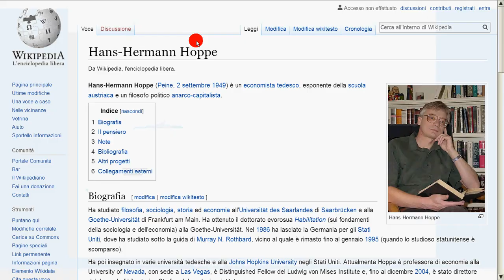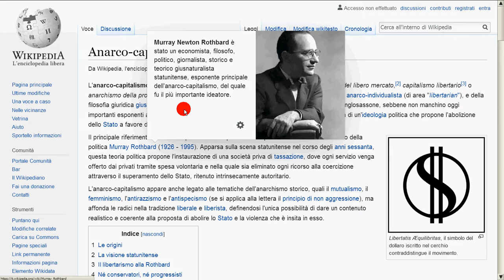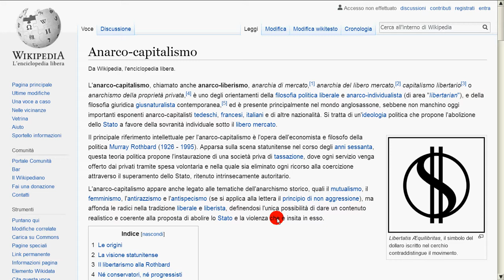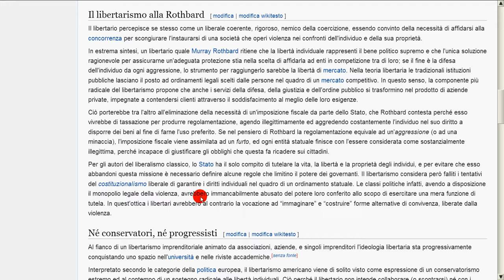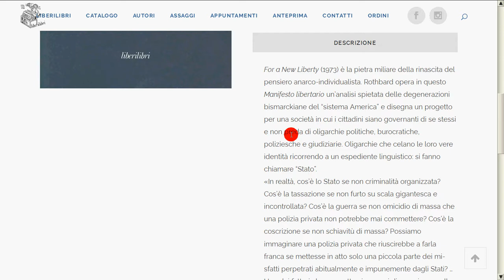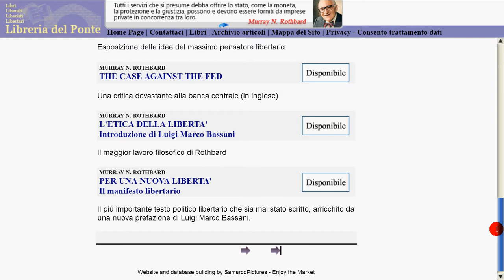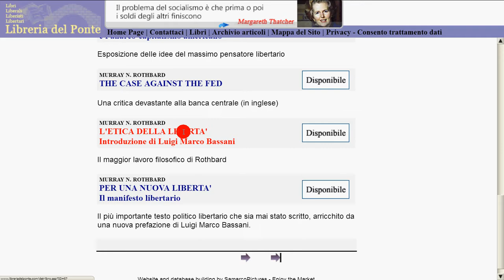Per una nuova libertà (Rothbard)